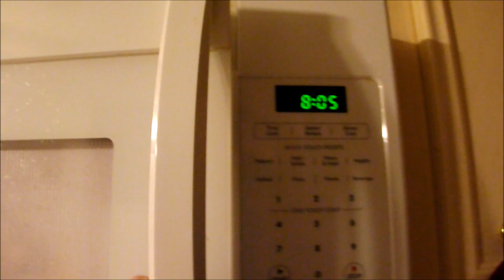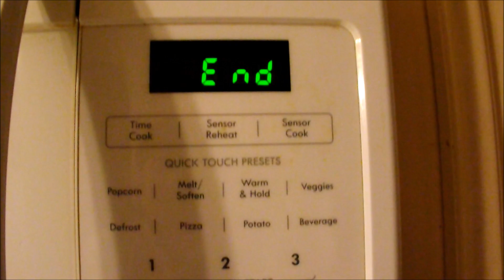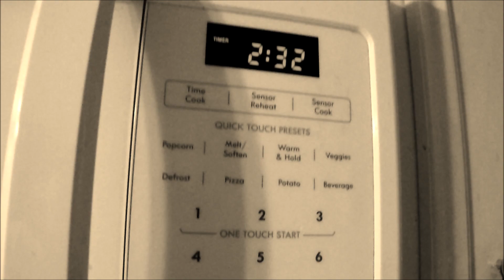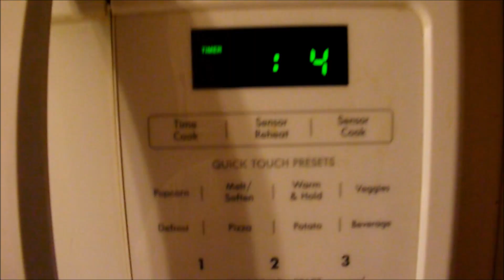Yu-Gi-Oh! Plush Adventures- Seto's Machine!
Please no rude comments. Any User(s) leaving vulgar comments will be blocked and reported so keep the comments positive!
Be Unique, Be Fierce! ~Fierce Studios
I love everyone, and I hope that my videos will persuade you or inspire you! Have a great Day/Night, from all of us at Fierce Studios!